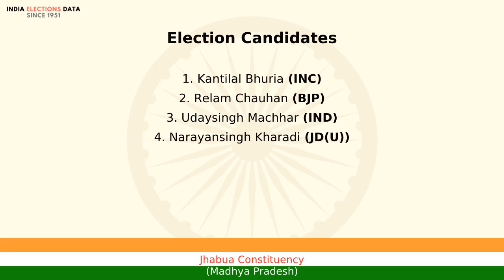Jhabua Constituency Madhya Pradesh loksabha Election Result 2004 Kantilal Bhuria INC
loksabha election 2004 results, for Jhabua Constituency, Madhya Pradesh, where winner is Kantilal Bhuria, from political party INC. Watch the video to know more information about other candidates, voters count, etc.